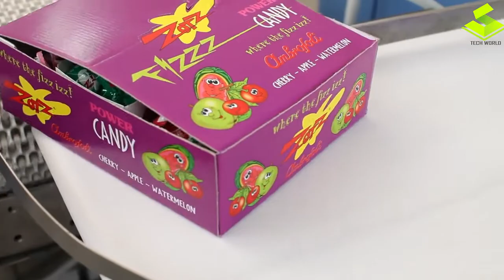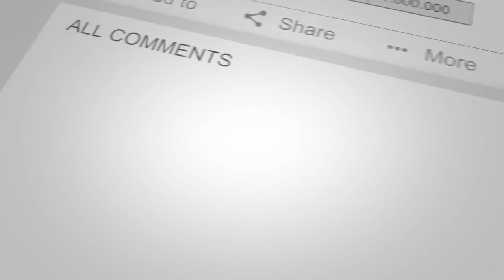Latest food industry machines that you must see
in this video you can find most amazing food industry machines processing food and making food products very easy and efficient way..

Pizza Production
Donuts production line

Candy making Machine